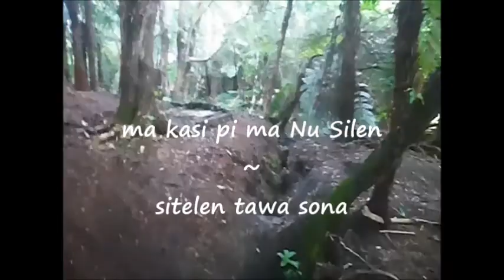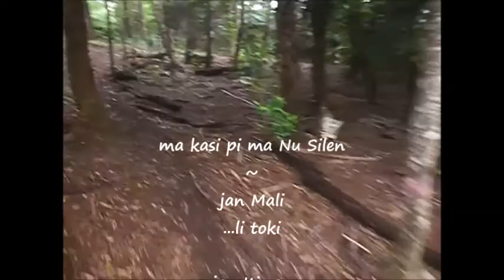ma kasi pi ma Nu Silen // A Forest in New Zealand - Mini Nature Documentary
I put on my Attenborough act and take a stroll around a small New Zealand forest. This video contains English and Toki Pona captions.
mi toki e ijo pi ma kasi li tawa noka lon ona. ma kasi ni li lili li lon ma Nu Silen. toki anpa pi toki Inli en toki anpa pi toki pona li lon.